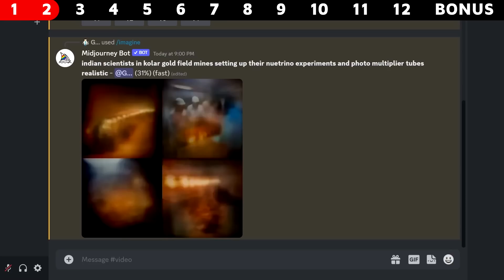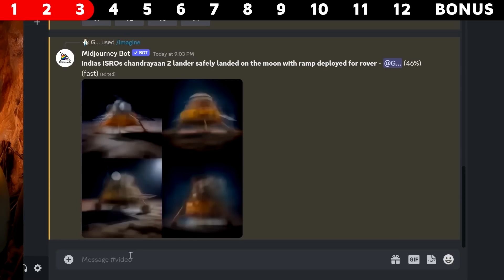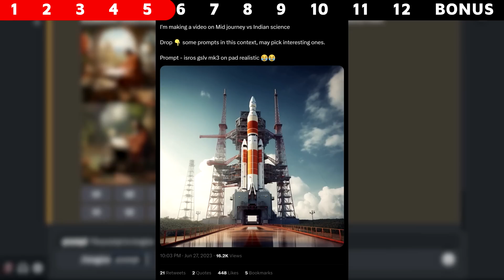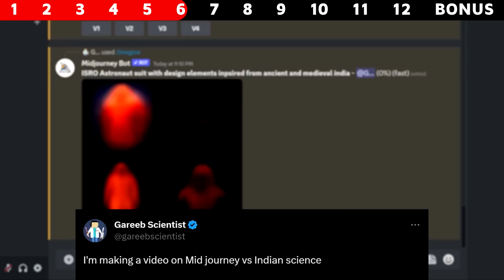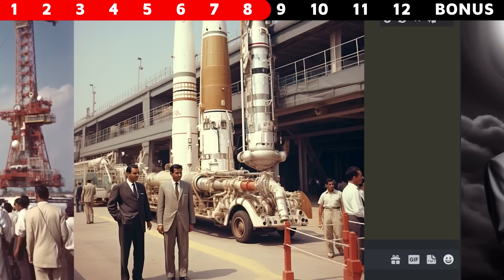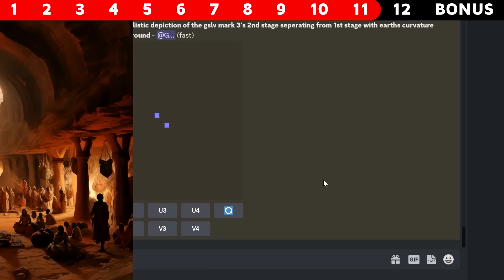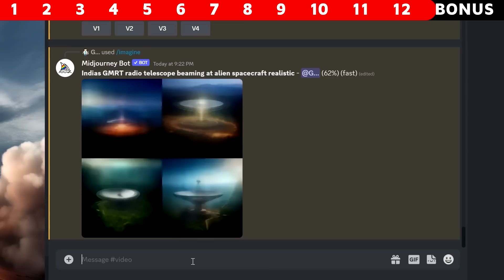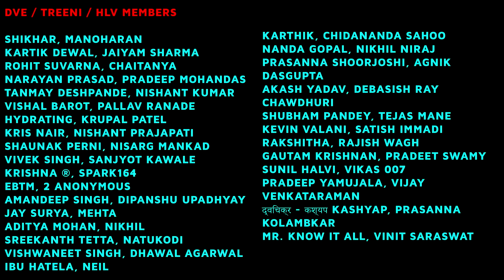AI Does Weird Things With Indian Science Prompts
Exploring midjourney v5.2 to make its use to generate images in context of Indian Science. the results though are very american in nature or to genrealise, very western..